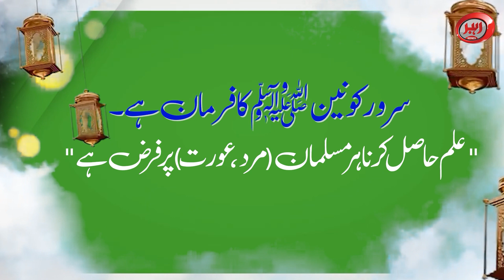World Education Day I 24 January I Right to Education | Daughters I PWD Punjab | Animated Video